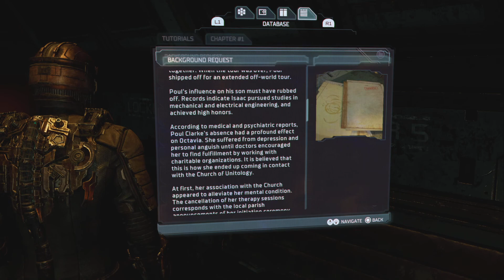DEAD SPACE REMAKE Walkthrough Gameplay Part 1 - INTRO (PS5)